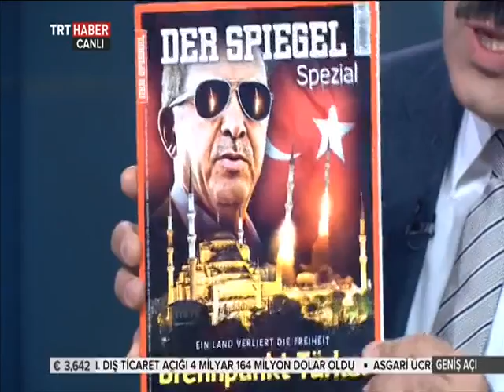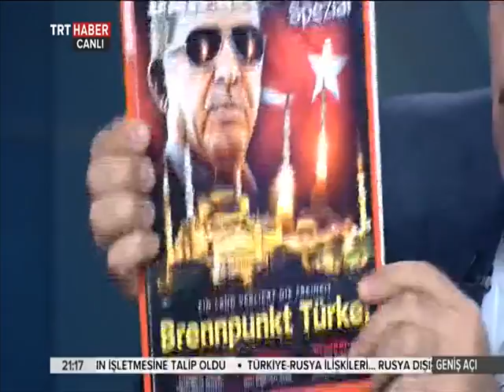Türkiye’nin Diaspora Politikası ve Sorumluklarımız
TBMM İnsan Haklarını İnceleme Komisyon Başkanı ve İstanbul Milletvekili Mustafa Yeneroğlu, TRT Haber ekranlarında yayınlanan Geniş Açı programına konuk oldu.
Türkiye - Avrupa Birliği ilişkileri üzerine değerlendirmelerde bulunan Yeneroğlu, Avrupa Parlamentosu’nun Türkiye kararının nasıl okunması gerektiğini yorumladı. AB’nin kurduğu ulus üstü sistemine ulusları entegre edemediği eleştirisini getiren Yeneroğlu, “AB agresif milliyetçiliğe mi yönelecek yoksa ulusların egemenliği noktasına mı yaklaşacak, göreceğiz.” dedi.
PKK terör örgütünün Avrupa yapılanması üzerine de açıklamalarda bulunan Yeneroğlu, Avrupa’da sol ve sosyalist partilerin PKK ve HDP ile ilişki içerisinde olduğunun altını çizerek, “Türkiye, PKK etkisindeki Avrupa’ya kendini daha iyi anlatmalı.” dedi.
Yeneroğlu ayrıca Türkiye’nin diaspora politikası bağlamında, Türkiye’nin tezlerinin yurtdışında anlatılabilmesi için ihtiyaç duyulan örgütlü yapıya ilişkin değerlendirmelerde de bulundu.